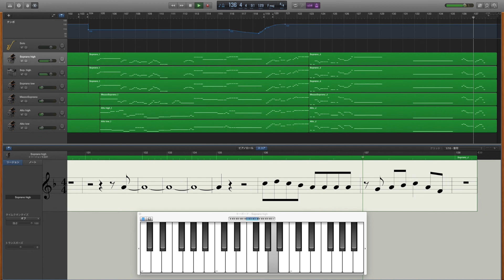メイプルシロップ(女声三部) - Soprano high 他パートあり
第82回(平成27年度) NHK全国学校音楽コンクール 高等学校の部 課題曲「メイプルシロップ」(女声三部)のソプラノ上です。他パートの音が小音でついています。

~注意~
・スラーやスタッカート、アクセントなどは表示させることができません。
・伴奏はついていません。
・音価を保つためにオルガンっぽい鍵盤楽器をピアノの他につけています。気持ち悪かったらごめんなさい。
・rit. や accel. などはNコンHPいつものやっつけなので、つけてないところもあります。
・Soloは「タラコおにぎりたべたいなー」のみです。またSoloの音が邪魔な場合はイヤホンの左耳だけで聞いてもらえると少しはマシかも。(Soloは右に集中させています)
・メゾ、アルトに関して、小節番号27~28, 68~69にあるgliss. ですが、つけることができませんでした。GarageBandのピッチベンドでは2音間までしかグリッサンドをつけられないようですが、ベンドレンジを設定する方法はあるのでしょうか？ どなたかわかる人いたら教えてください。

~使用ソフト~
・GarageBand
・MuseScore